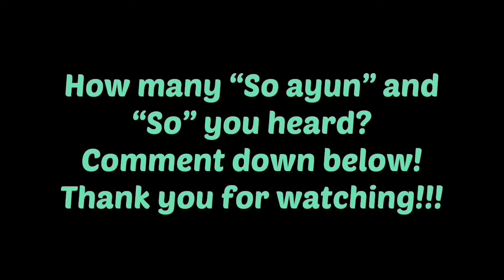SO AYUN Compilation of Eli’s New Year’s Eve vlog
“Happy New Year Guyz!

So ayun, I did this compilation dahil sobrang natutuwa lang talaga ako sa “So ayun” ni Eli Hahahahah!!!

If nagtataka kayo kung bakit hindi ako naga-ate, it’s because I’m older than Eli and I’m turning 18 na this year!

- Admin D.